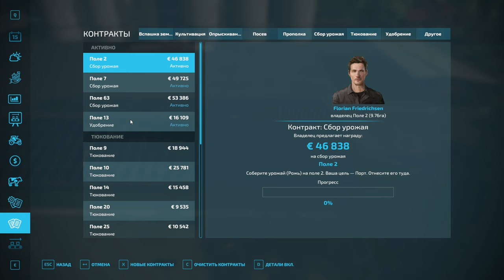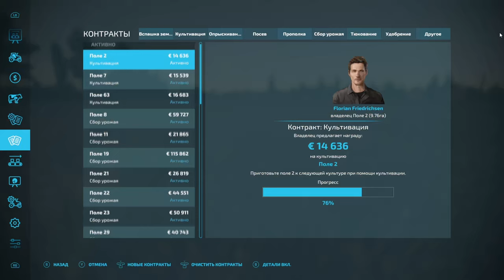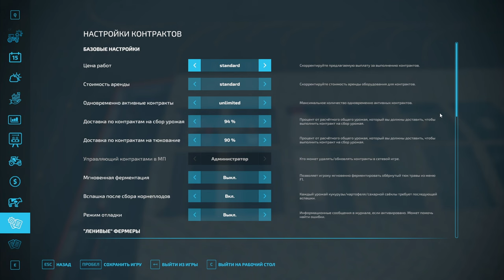FS 22: NF MARSCH №38 - МЕЛЬНИЦА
Конфигурация моего ПК:

Играю на:
16GB RAM
Logitech F310
Logitech G27

Стримлю и записываю на:
16GB RAM
Avermedia GC511